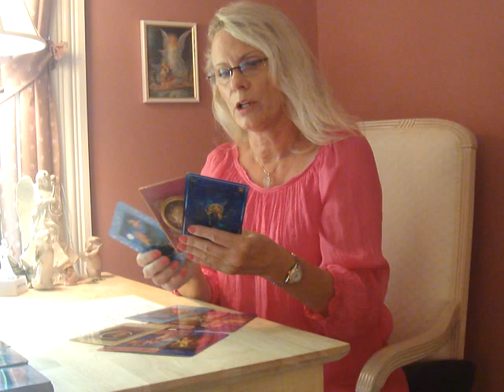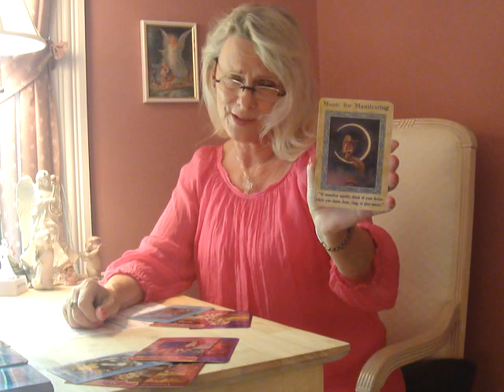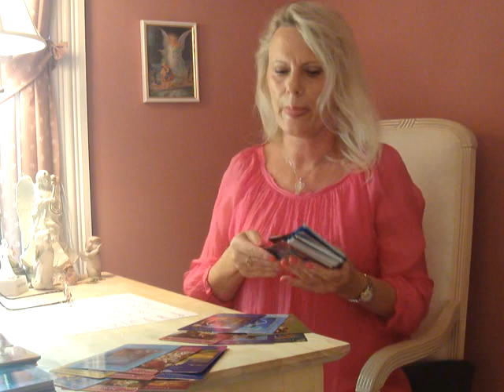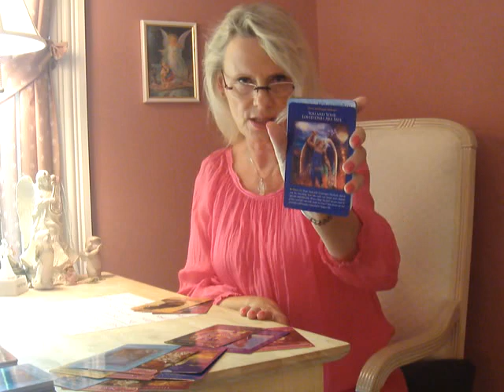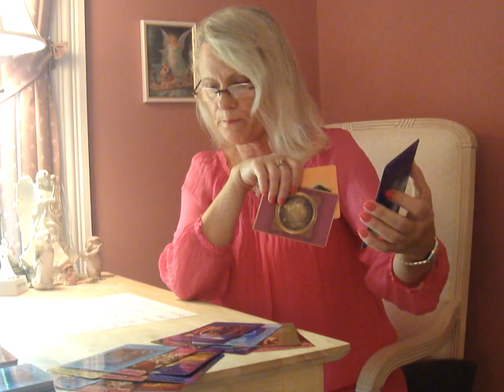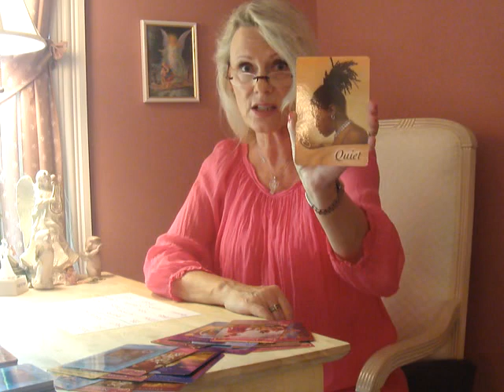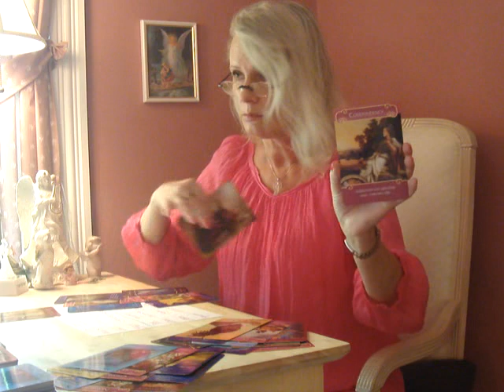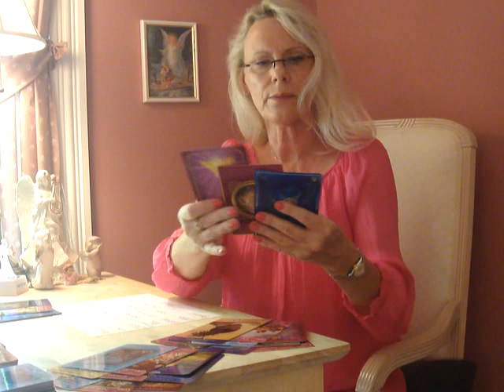Sept. 3 - Oct. 3, 2014 - Zodiac Signs, Angel Card Reading With Grace, Part 1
Angel Card Reading for all the 12 signs of the zodiac for Sept. 3 - Oct. 3, 2014.
Full Harvest Moon in Pisces- September 8 (9), 2014
Sun enters Libra on September 22nd;
September 23rd - beginning of Fall;
September 24, 2014 - New Moon in Libra